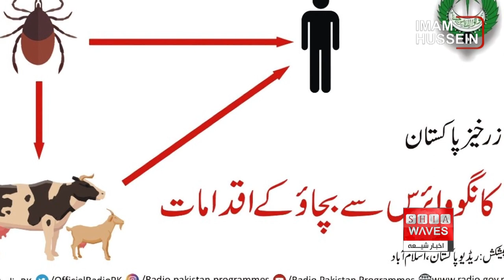نگاهی به چند خبر کوتاه: دوشنبه 18 اردیبهشت ماه 1402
۱)محرومیت مهاجران افغانستانی از خرید نان در ایران
۲)ذبح چند رأس گوسفند به نیت سلامتی و تعجیل در فرج امام زمان عجل الله در افغانستان
۳)تشدید موج مهاجرت در ایران؛ ۸۰۰ ماما کشور را ترک کردند
۴)ثبت دو مورد مرگ ناشی از ویروس کنگو در پاکستان
۵)مسجد دانشگاه «جرج تاون» درهای خود را به روی دانشجویان باز کرد